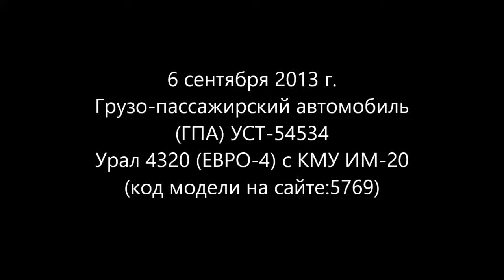Грузо-пассажирский автомобиль (ГПА) УСТ-54534 Урал 4320 (ЕВРО-4) с КМУ ИМ-20 id5769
Грузо-пассажирский автомобиль (ГПА) УСТ-54534 Урал 4320 (ЕВРО-4) с КМУ ИМ-20 (1,83 тн/м, 990 кг на 1,85 м, 3,57 м) Грузо-пассажирский автомобиль, отсек для перевозки пассажиров (6+2), бортовая платформа,  Урал 4320-61/71, 230/240 л.с. 6х6
Код модели на сайте 5769